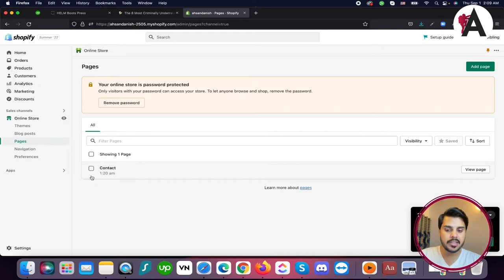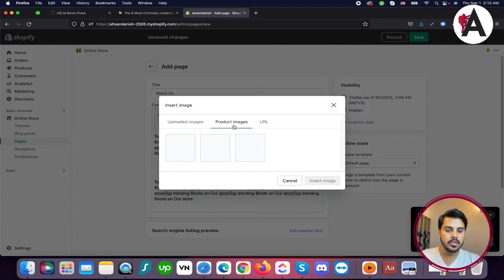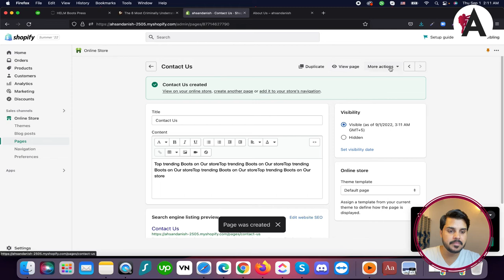How to create pages in Shopify | Complete Shopify Tutorial For Beginners in URDU/HINDI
Video Title Here

Learn how to effortlessly create pages for your Shopify store with this comprehensive tutorial in Urdu/Hindi. Tailored for beginners, this step-by-step guide covers everything you need to know to create informative and engaging pages to showcase your products, policies, and more. From adding content to customizing layouts, this tutorial equips you with the skills to effectively communicate your brand's message and enhance the browsing experience for your customers. Follow along and unlock the full potential of your Shopify store.

🟠 💬 𝗙𝗼𝗹𝗹𝗼𝘄 & 𝗖𝗵𝗮𝘁 𝘄𝗶𝘁𝗵 𝗺𝗲 :
_____________/𝗦𝘂𝗽𝗲𝗿 𝗟𝗶𝗻𝗸\_______________